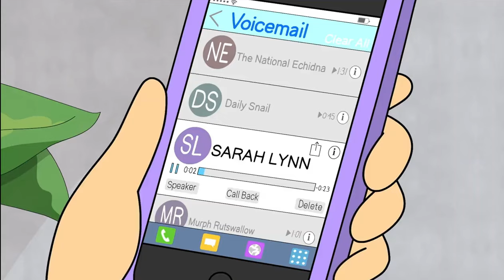Bojack Horseman Season 6 - Sarah Lynn’s Voicemail to Her Mom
Sarah’s dad abused her as well. Flashback from Season 6, Episode 8: “A Quick One, While He’s Away.”